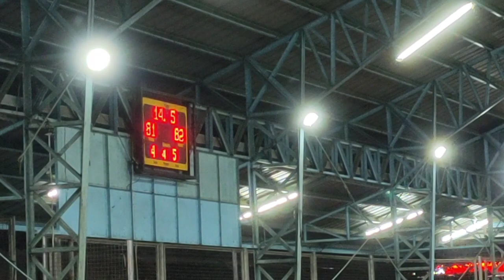Santa Rita Vs Santa Ana Crucial Game